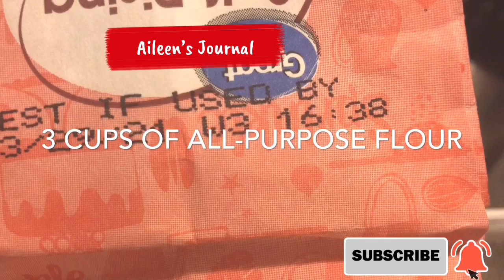UBE CHEESE PANDESAL FAIL? FILIPINO BREAD | COOK WITH ME🇵🇭🇺🇸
HI guys, my new video is about baking Ube Pandesal no bread crumbs.my first time baking Pandesal and I'm very excited to bake it so I forgot to apply bread crumbs on it.Pandesal a traditional Filipino bread for breakfast.

AileenNevil